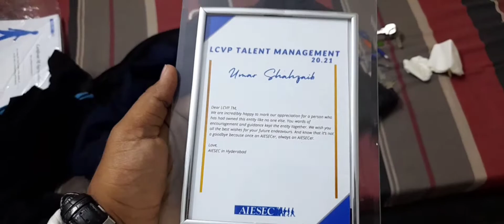I suited up after a long time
Hello everyone. so day 5 of daily vlog challenge and I had a lot to do. I had to attend ANNUAL GENERAL MEETING OF AIESEC in Hyderabad and EB SARKAAR got discharged there. I wore a full suit and suited up after a long time.